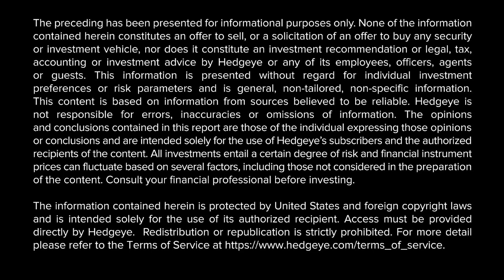Out Of Nowhere? Recessions ALWAYS Come From Somewhere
Several subscribers of The Macro Show asked Hedgeye CEO Keith McCullough during viewer Q&A if markets are pricing in a recession. And, if so, how big a drawdown it might be.

McCullough coached viewers to think about it differently.

Watch his full colorful commentary above.